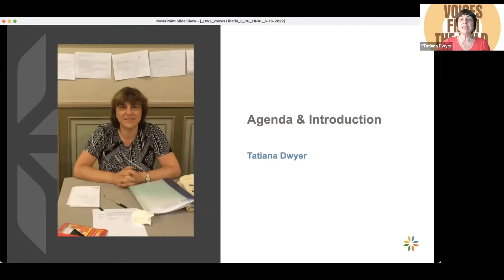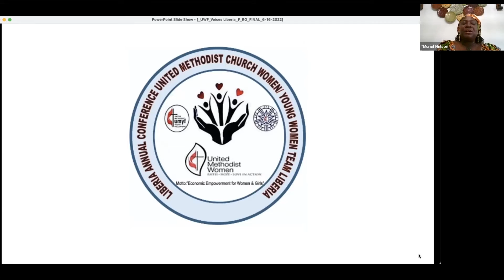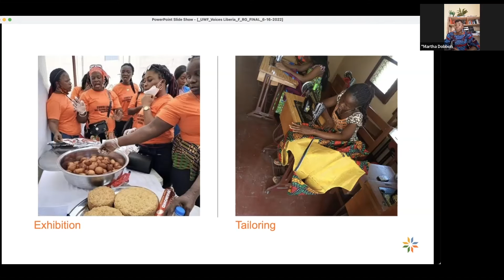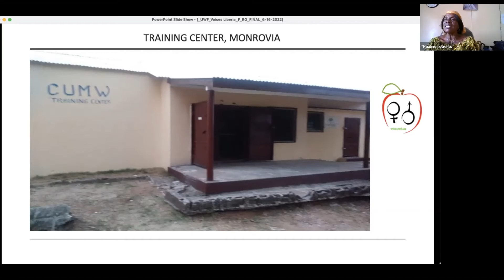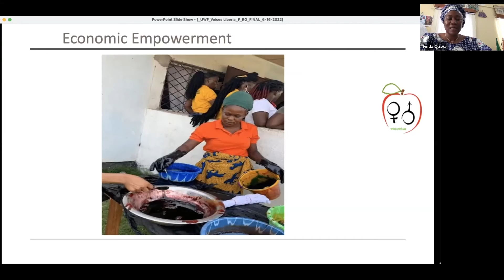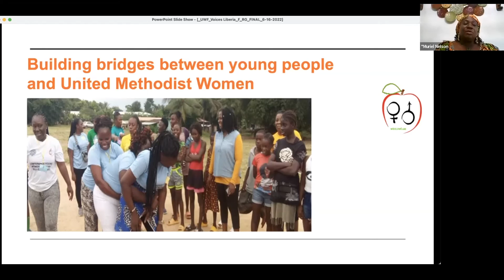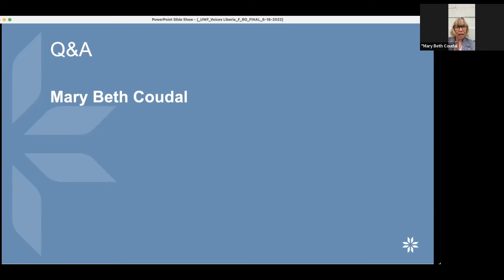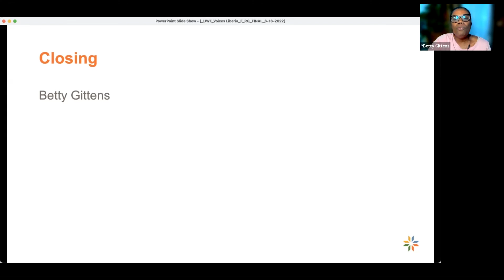Voices from the Field: Listening to Women from Liberia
Join Finda Quiwa, United Women in Faith Regional Missionary, and the Liberian country team for an informative discussion of the work of United Women in Faith in Liberia.

United Methodist Women (now United Women in Faith) has had a long historical relationship with Liberia, a country emerging from 14 years of brutal civil war. Once one of the fastest growing African economies, the country is now among the poorest and least developed in West Africa.

Speakers will discuss the critical issues facing women in Liberia, and share their current work as well as future programs needed to improve the lives of women and girls.

Join us for this conversation to find out more about the international work of United Women in Faith and the tremendous impact it has had on the lives of thousands of women and their families in Liberia and around the world.